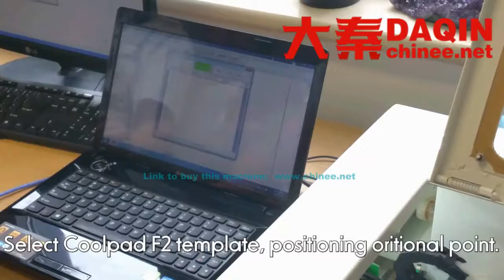Small scale business opportunities - tempered glass screen protection film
Small machine for producing any screen protector (tempered glass / TPU / PVC).
Start own small business of making anti-shock tempered glass / TPU / PVC screen protector for any brand mobile phone such as Samsung, iPhone, LG, HTC, Huawei, Coolpad, Lenovo, Lumia, Xiaomi, Smartisan, ZTE, Blackberry...etc. DAQIN smart mobile tempered glass screen protector cutting machine.Start your own small business with this machine easily.
■Wechat: phoneskin
Small scale business at home - tempered glass screen protection film
Best small scale business in india - tempered glass screen protection film
Small scale business in china - tempered glass screen protection film
Small scale business from home - tempered glass screen protection film
Small scale business ideas in india in hindi - tempered glass screen protection film
Small scale business ideas in india - tempered glass screen protection film
Small scale business kerala - tempered glass screen protection film
Small scale business machines - tempered glass screen protection film
Small scale business plan - tempered glass screen protection film
Small scale recycling business - tempered glass screen protection film
Small scale business with low investment - tempered glass screen protection film
Small scale business ideas in andhra pradesh - tempered glass screen protection film
Best small scale business ideas - tempered glass screen protection film
Small scale business ideas in chennai - tempered glass screen protection film
Small scale business for women - tempered glass screen protection film
Small scale business ideas in hyderabad - tempered glass screen protection film
Small scale business in india - tempered glass screen protection film
Small scale business machines in india - tempered glass screen protection film